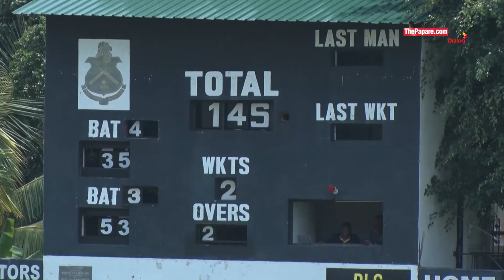Kamil Mishara 114 (107) Vs Navy SC | Major Clubs Limited Over Tournament 2021 | QF 3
NCC Kamil Mishara made a match-winning century (114 off 107b) in the quarter finals of the Major Clubs Limited Over Tournament 2021 vs Navy SC.